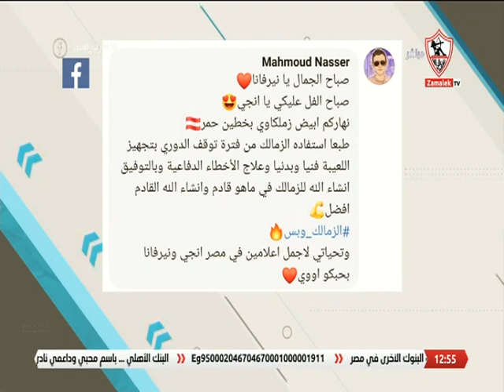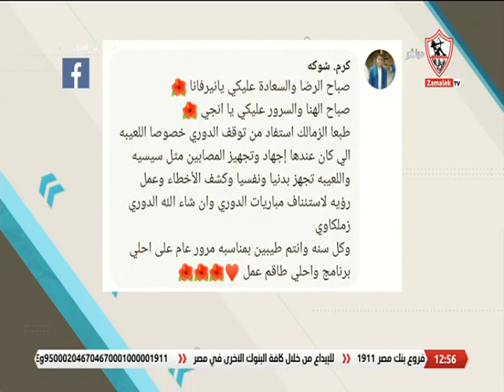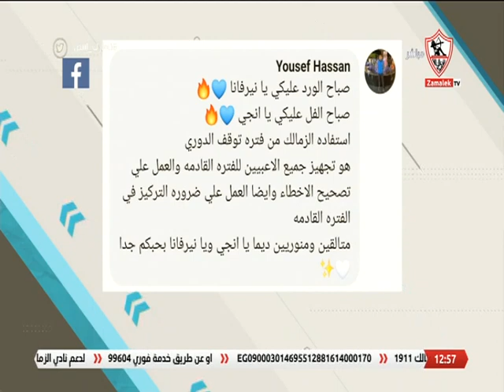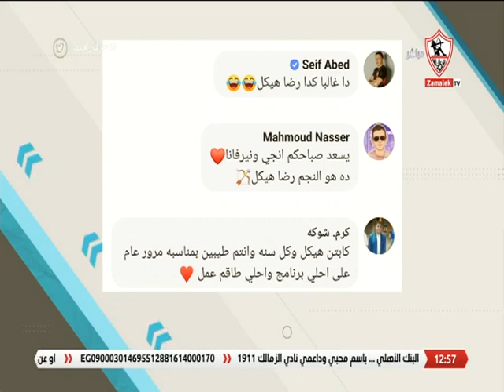نهارك أبيض - حلقة الأحد مع ( إنجي يحيى و نيرفانا العبد ) 19/12/2021 - الحلقة الكاملة